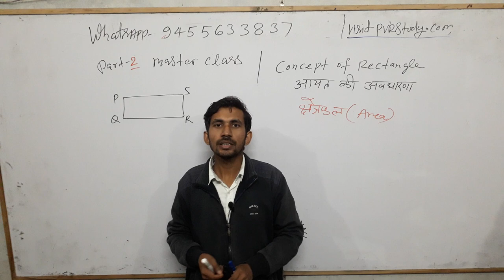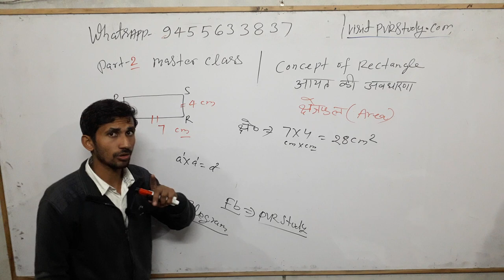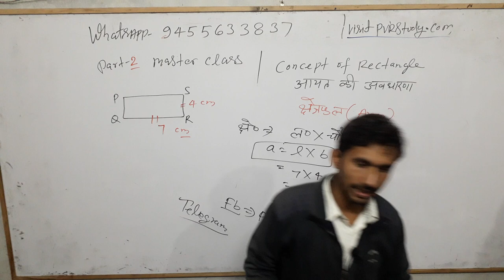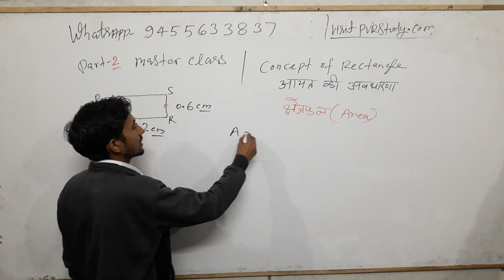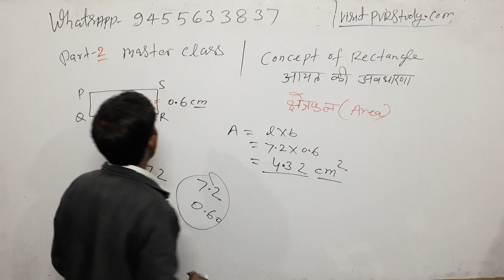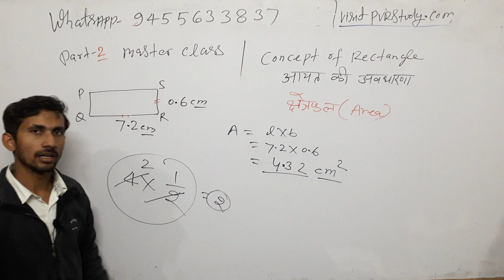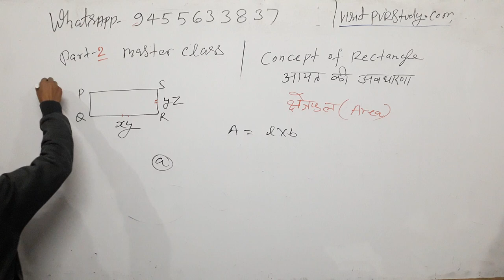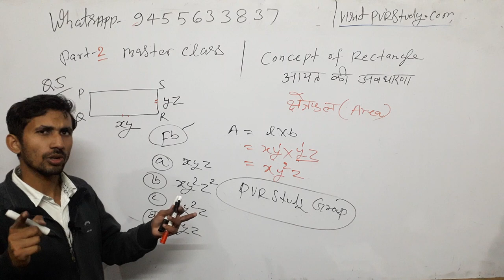Area|क्षेत्रफल निकालना सीखिए|मात्र 1 मिनट के अंदर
basic maths,
बेसिक गणित,
मैथ्स ऑनलाइन,
मैथ्स गणित,